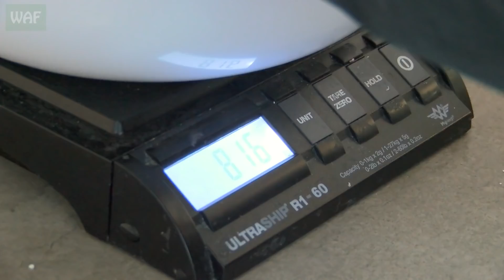Our tiny fox cub gets a friend!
When raising any orphaned animal, it is vital to let them grow with the company of other members of their species and, thanks to The Fox Project (another rescue here in the UK), our female fox cub was given a male playmate!

He was very kindly brought into the centre by The Fox Project's Tamsyn and the two were quickly the best of friends.

They will grow up at the centre before being released when they are old enough. To watch them LIVE please tune in to our webcams